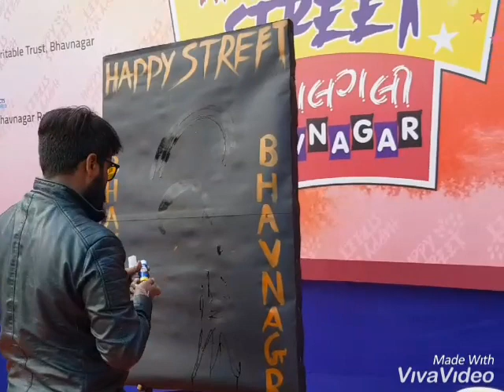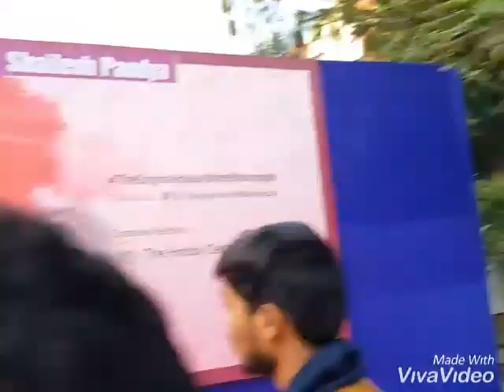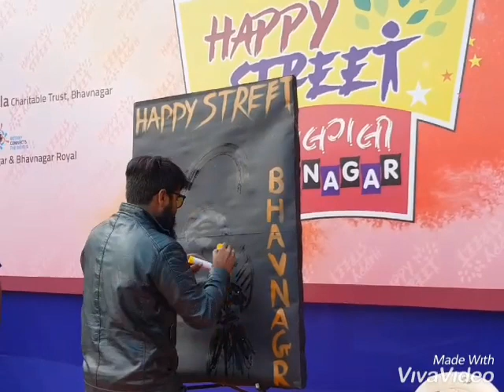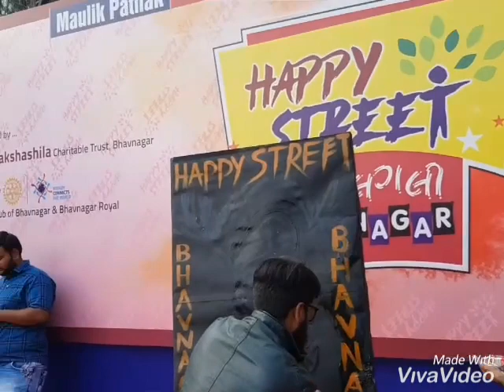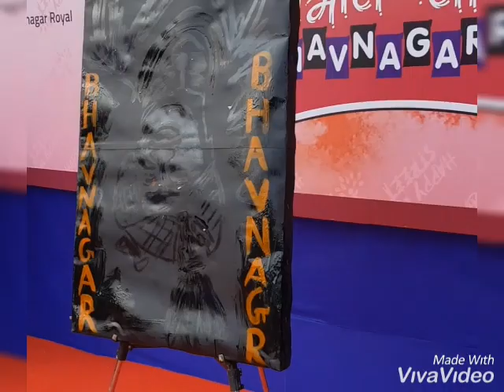Speed painting, Live Painting , A live Art Tribute to Maharaja KRISHNAKUMARSHIHJI BHAVNAGAR State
Live speed painting on stage performance,  At Happy Street Bhavnagar held by Takshshila Group,  creative partner the Hobby centre Bhavnagar,  Supported by rotary club of Bhavnagar Royal